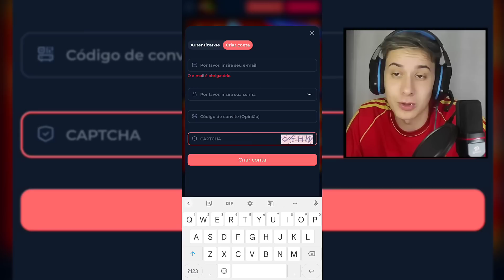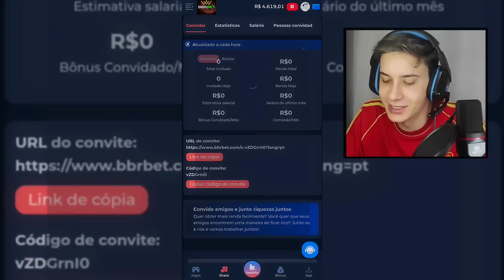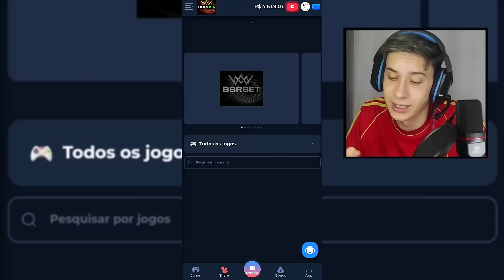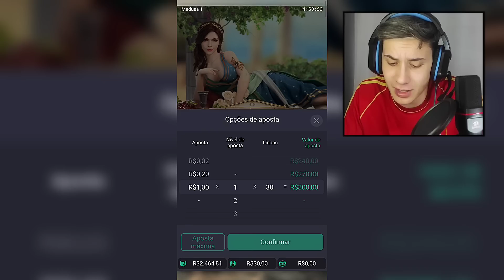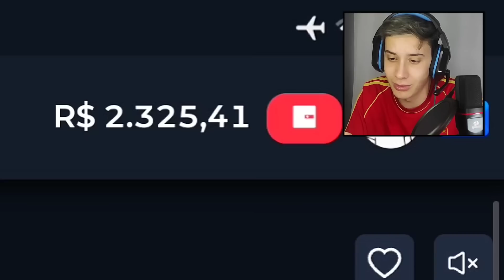montei o TRIO mais APELÃO contra PROFISSIONAIS! STANDOFF 2 🇧🇷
MONTEI um TRIO MUITO APELÃO ft.Kx e Mafiosa na ranked, Contra PROFISSIONAL da VKw! STANDOFF 2 🇧🇷

sensibilidade: NO
1.90
1.10
0.60

mira:)
tudo no 0
distância 1.30
estática

nome: Felipe 🇧🇷
idade:20
Santa catarina
device: xiaomi Poco X3 Pro/ xiaomi note 9 pro📱
5 anos de história no standoff 2 🦅

5
inspiração onde criei o canal
(lugin) 🍂)

standoff 2,
Standoff 2
standoff 2,
MELHORES MOMENTOS,
STANDOFF 2,
STANDOFF 2,
STANDOFF 2,
FALLEN,
standoff 2,
Standoff 2,
STANDOFF 2,
standoff,
Standoff,
Free fire,
Free firee,
FALLENINSIDER,
STANDOFF 2,
STANDOFF 2,
Coringa reagindo,
coringa gta,
coringa clips,
 (Videoclipe Oficial),
STANDOFF 2,
standoff 2,
русский, yPro So2, Standoff 2 Handcam ipad, yPro, Gatchonix, -28, Lusik, промокоды в standoff 2, промокоды в standoff 2 2022, как скачать читы на standoff 2, читы на standoff 2, как растянуть экран в standoff 2, abrindo caixas no standoff 2, aimbot standoff 2, a melhor mira para standoff 2, como farmar gold no standoff 2, codigo promocional standoff 2, como esticar a tela do standoff 2, como melhorar a mira no standoff 2, hud standoff 2, hud 4 dedos standoff 2, hud 3 dedos